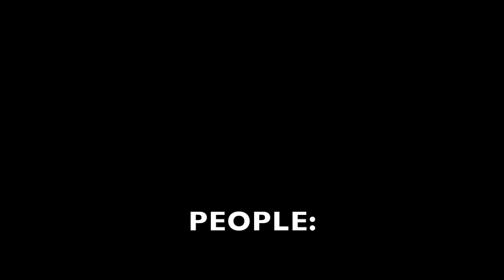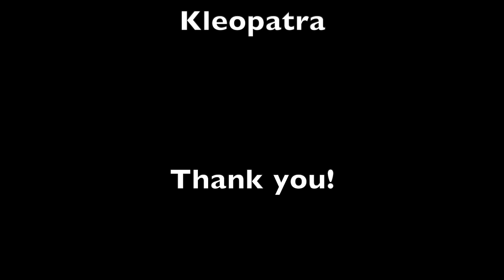DiMeow Dino Adventures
A tale about Cat's and Dog's Adventures in DinosaurLand